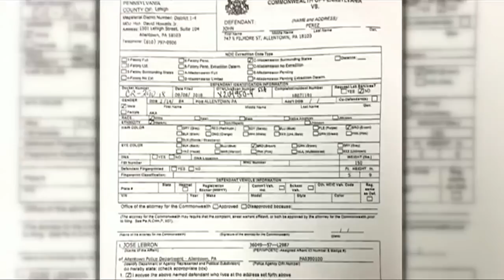Video shows police officer shoving man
Original airdate: 9/10/2018 | New information is emerging about a viral video police are investigating that shows an Allentown police officer shoving a man to the ground.

The man says he went to the hospital with a broken nose and was charged with disorderly conduct and resisting arrest.

Police say he basically picked a fight with them and are now reviewing if use of force was justified.

Police say John Perez "came out of nowhere." and said something to the tune of "you guys feel good about yourselves talking like that?"

Perez has told 69 News he wanted to know what was going on after seeing police out his window early Saturday morning behind the 700 block of South Filmore Street.

He says he didn't like how police were talking and words they were using in front of children.